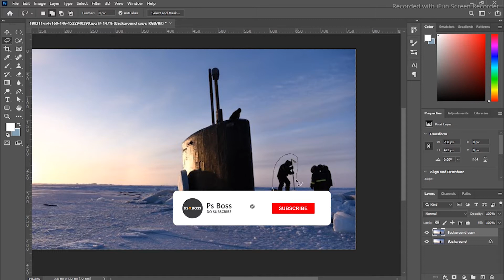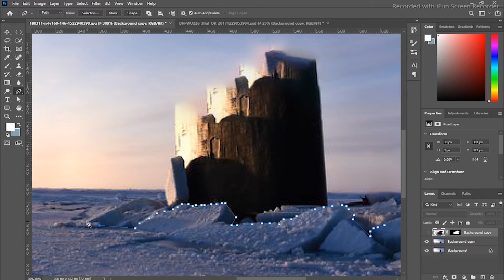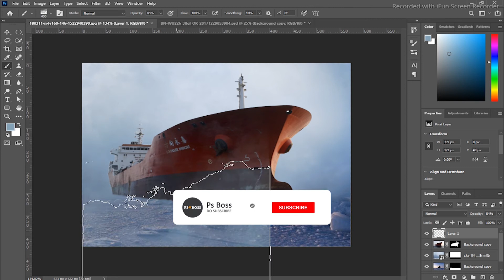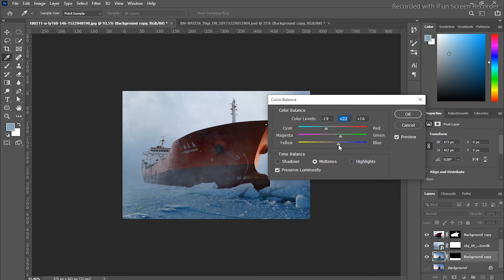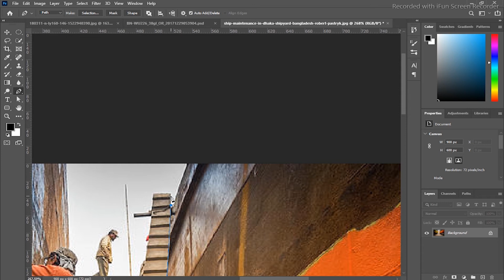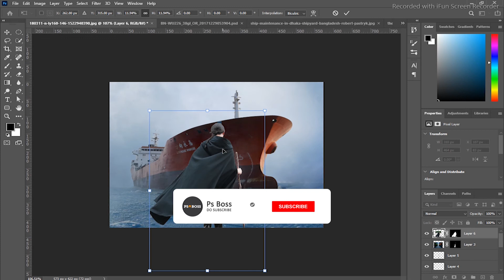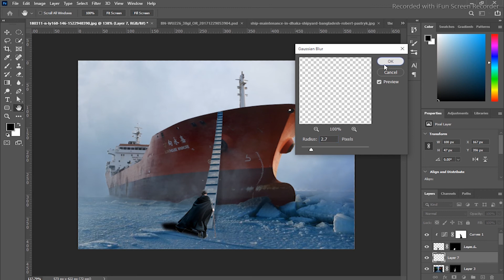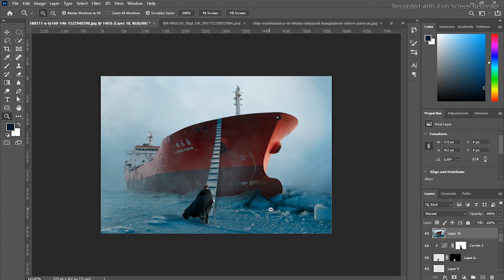Stuck Ship l Fantasy Photo Manipulation In Photoshop 2021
Looking for unique and very professional Flyer,Business Card design or any other photoshop work? You're in the right place!